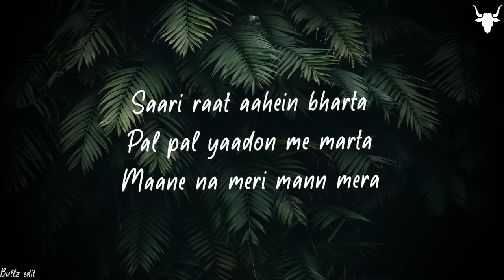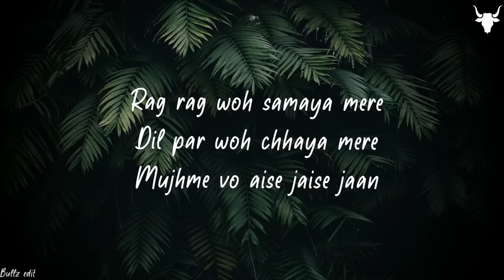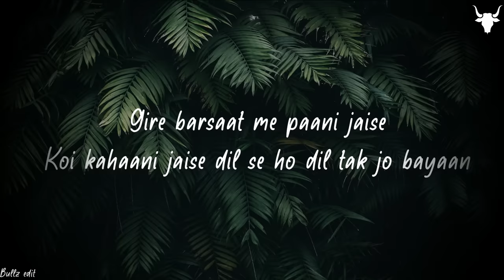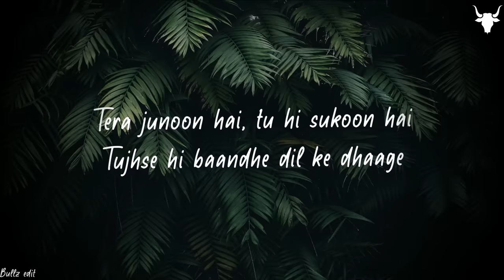Mann Mera [Lyrics]- Gajendra Verma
IMPORTANT NOTICE: .
These all Things Are Copyrighted.

LYRICS-
Saari raat aahein bharta
Pal pal yaadon me marta
Maane na meri mann mera
Thode thode hosh madhoshi si hai
Neend behoshi si hai
Jaane kuch bhi na man mera
Kabhi mera tha par ab begana hai ye
Deewana deewana samjhe na ho…

Kabhi chup chup rahe
Kabhi gaaya yeh kare
Bin poochhe teri taarife sunaya yeh kare
Hai koi Haqiqat tu ya koi fasana hai
Kuch jaane agar to itna ke
Yeh tera deewana hai re
Mann mera, maane na mann mera

Rag rag woh samaya mere
Dil par woh chhaya mere
Mujhme vo aise jaise jaan
Gire barsaat me paani jaise
Koi kahaani jaise dil se ho dil tak jo bayaan
Aashiq dil tera puraana hai ye

Kabhi gaaya ye kare
Yeh tera deewana hai
Re mann mera, mane na mann mera

Tujhko jo dekhe, ye mujhko leke
Bas tere peeche peeche bhaage
Tera junoon hai, tu hi sukoon hai
Tujhse hi baandhe dil ke dhaage

Kabhi gaya yeh kare
Kuch jaane agar to itna ke yeh tera deewana hai